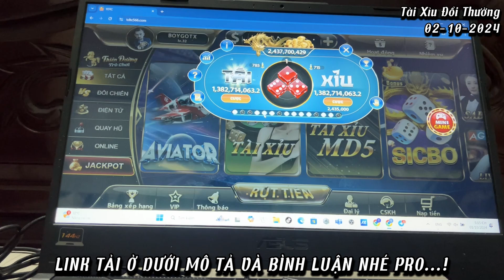Sunwin ( Tài xỉu đổi thưởng ) Thời điểm thuận lợi để soi cầu tài xỉu sunwin | Link tải sunwin 2024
LINK TẢI Ở DƯỚI PHẦN BÌNH LUẬN NHÉ PRO...!!!
Tdtc,Sunwin,Go88,789club,Iwin,Hitclub,Bay789,Sumvip,game bài đổi thưởng,tài xỉu online,bắt cầu tài xỉu,cách chơi tài xỉu